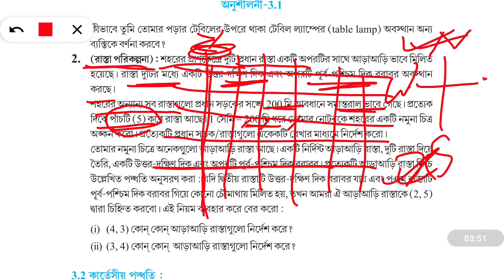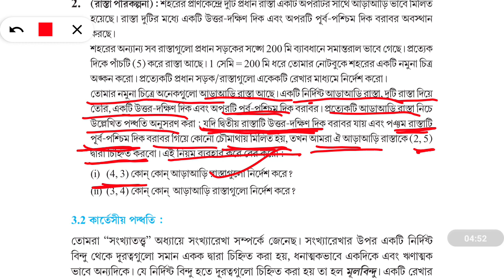tripurabengalimedium Class 9 math Exercise 3.1 Question, 1, 2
📢Our Community 📲

🔰Tripura tet telegram Channel

☎️My Contract 📲